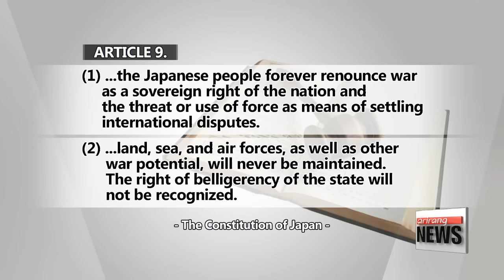Upper-house wins for Shinzo Abe's party may bolster constitutional reform drive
평화헌법이 뭐길래...70돌 앞두고 중대기로
  The sweeping electoral victory by Japan's ruling party has given a huge boost to Prime Minister Shinzo Abe's drive to amend the country's pacifist constitution.
The revision would reverse the country's decision to renounce war.
According to our Oh Soo-young, the move is already raising concerns among Japan's regional neighbors.

  Shinzo Abe's Liberal Democratic Party and its junior coalition partner Komeito swept to victory in Sunday's upper-house election.
This victory strengthens Abe's grip over the Japanese parliament,... and gives him the mandate he needs to push for a  referendum on revising Japan's post-war pacifist constitution.
  Article Nine of the constitution has banned the country from using offensive military force ever since the end of World War II.
This includes militarization on land, sea and air, as well as the maintenance of "other war potential" capacities.
Abe and his ruling party aim to amend the post-war constitution,... and expand Japan's military activities to build up normally functioning forces... under the principle of "collective self-defense."

  However, there's a strong sense of skepticism among the majority of the Japanese public, who have been staging protests against Abe's plans.
  Neigboring countries and international observers are also concerned about the potential for a change in regional dynamics as a result.
China's official news agency reacted to the electoral outcome on Monday,... saying that the ruling bloc's victory "could pose a danger to Japan and regional stability."